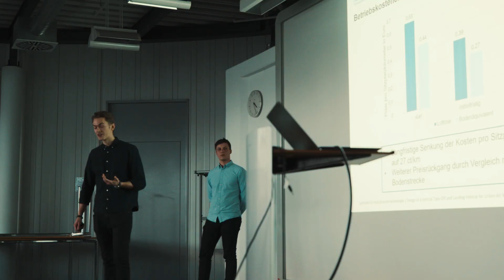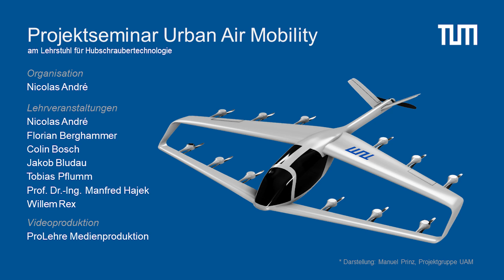Projektseminar Urban Air Mobility am Lehrstuhl für Hubschraubertechnologie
Die Vision einer Urban Air Mobility, in der elektrisch betriebene, senkrecht startende Fluggeräte die Passagiere über den Stau hinweg transportieren, hat sich in den vergangenen Jahren rasant entwickelt. Seit dem Wintersemester 19/20 können Bachelor-Studierende der TUM im 5. und 6. Studiensemester das Projektseminar Urban Air Mobility  belegen und dort ihr Ingenieurwissen in einem interdisziplinären und visionären Projekt anwenden. Theoretische Lehreinheiten aus allen Bereichen der Luftfahrt wechseln sich ab mit konkreten Aufgabenstellungen, bis das Team in der zweiten Projekthälfte eigenständig ein Konzept entwickelt und vor Gästen aus der Luftfahrtindustrie vorstellt.

► Weitere Informationen